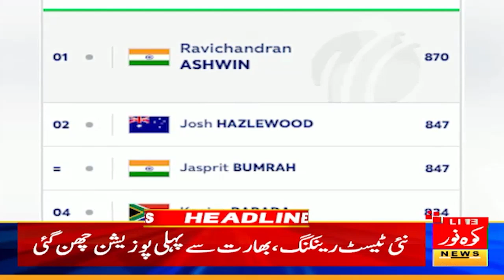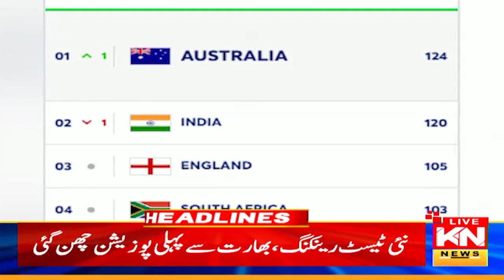Barrister Gohar Big Announcement - 4am News Headlines | 19 July 2024 | Kohenoor Digital